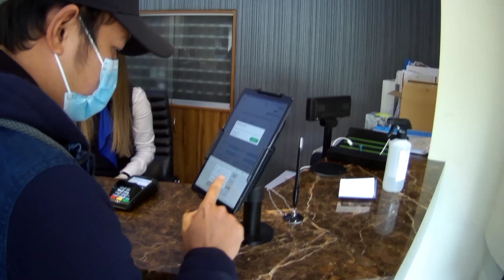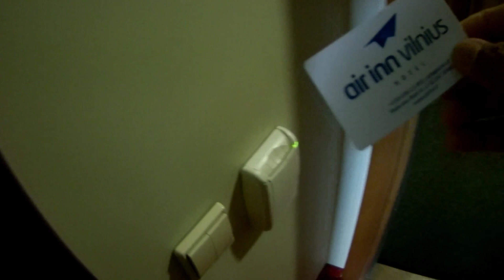overnight @ air inn Vilnius hotel| relax muna bago mag flight bukas..